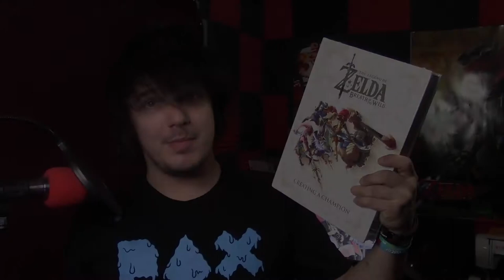Rando's haphazard recap of PAX 2019: "The PAXening"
I had a real blast at PAX West this year! I wish I could tell you ALL about it, but I can tell you what's immediately on my mind and what caught my attention the most..so, obviously, I left out a lot, but here's a chunk!

Wanna send me stuff? Send it here:
United States